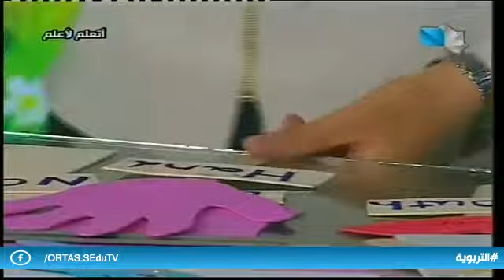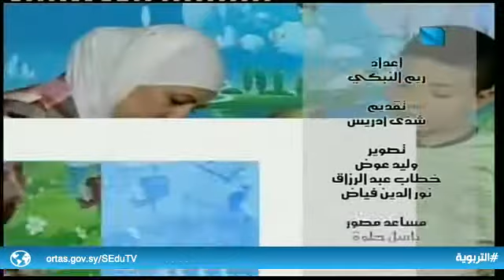أتعلم لأعلم 29.10.2018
أتعلم لأعلم